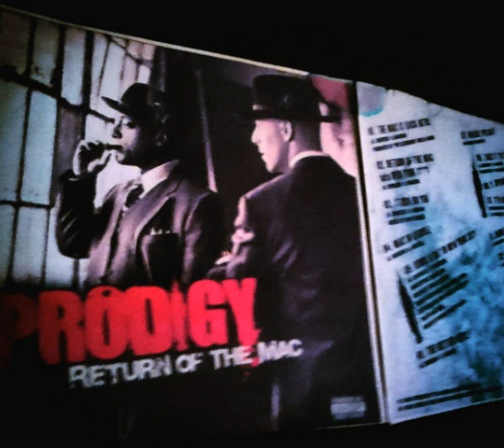Prodigy - Nickel And A Nail